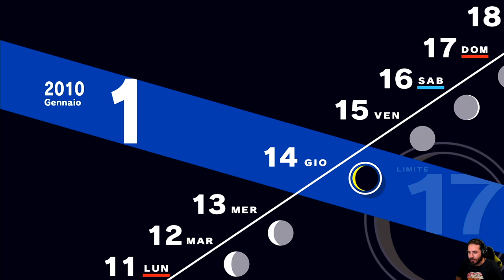Persona 3 Reload [Blind Run] - EP 69 - La Setta